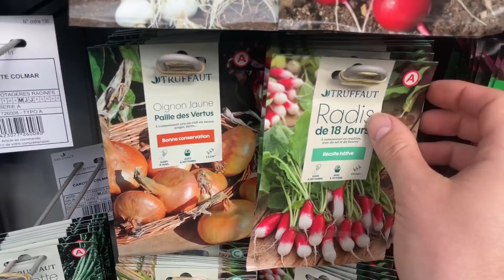JE FABRIQUE UN POTAGER AU LOCAL ! (et pas cher)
►Kit pour faire un potager :
Cadre potager
Arroseur en bouteille